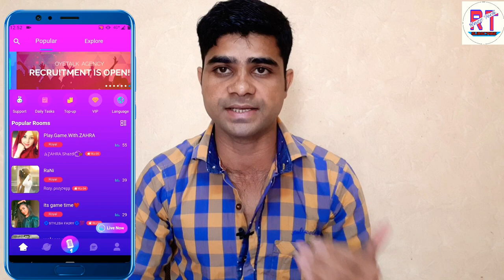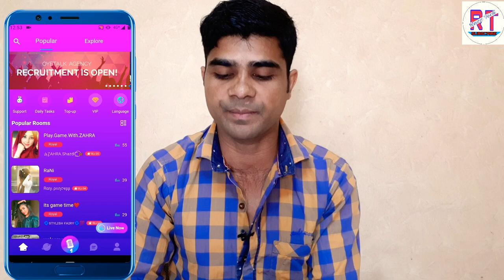Oye Talk Me Apna Agency kaise banaye।। How to Apply for Oye Talk agency।।Oye Talk Voice chat room .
How to use Oye talk app.

Hello
Dosto me es video me bataya hu
Oye talk app me apna agency kaise banaye aur paise kamaye
eske liye video pura dekhna taki sab kuch acche se samjh me aaye ...